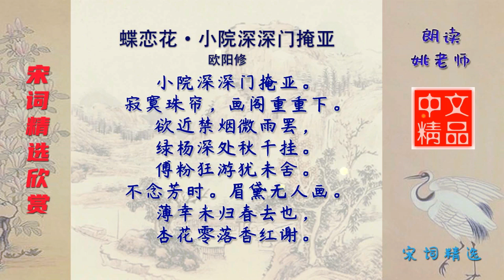蝶恋花·小院深深门掩亚 宋代 欧阳修